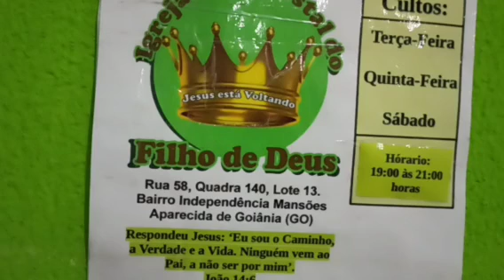Culto do Celeiro IPFD Independência - Evangelista Denise